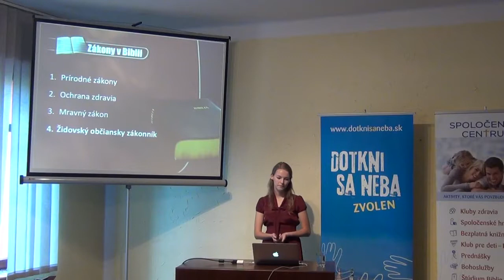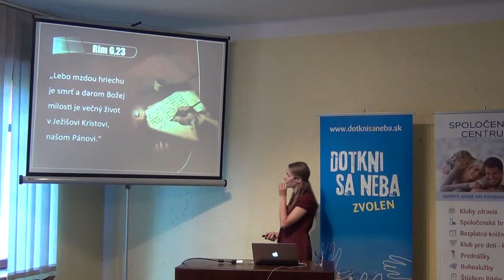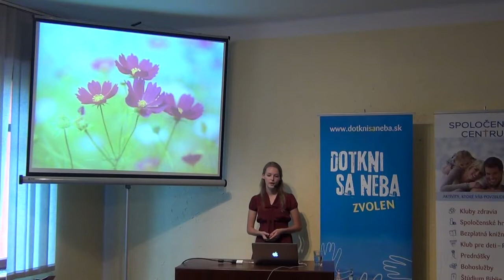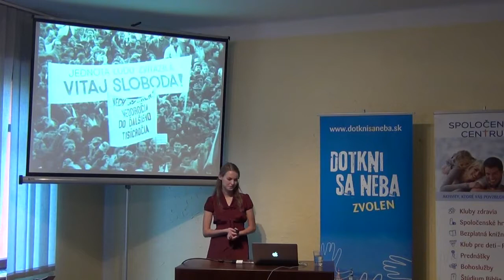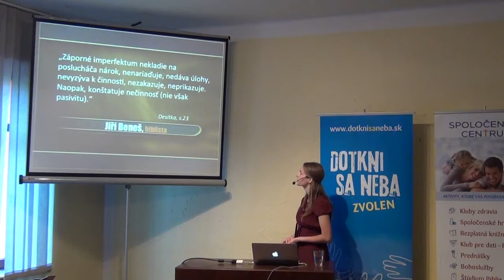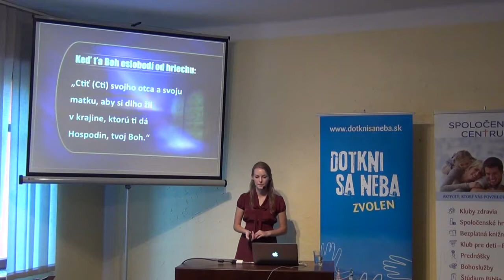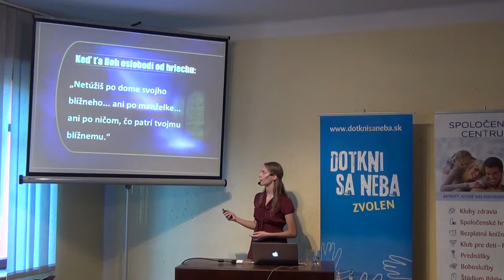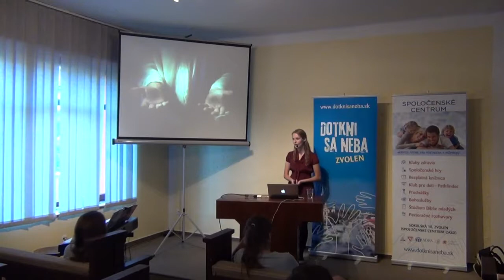Dotkni sa neba - prednáškový cyklus - 9.Nudia Vás pravidlá ? Desatoro - desať rád do života